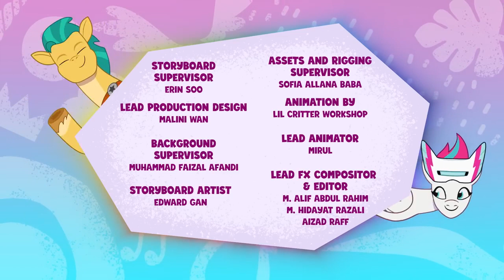My Little Pony: Contando a sua história | PROBLEMAS DE ALICÓRNIO Episódio Completo